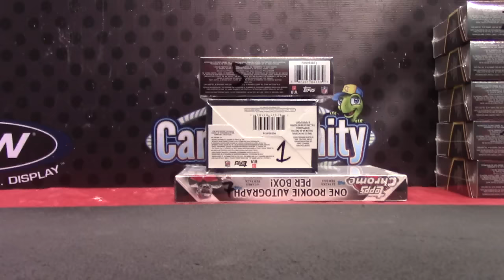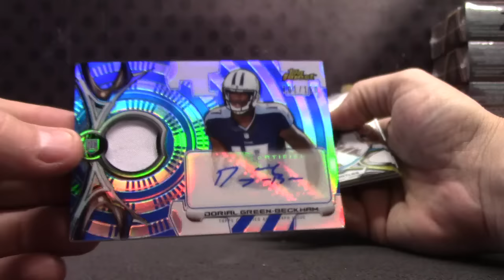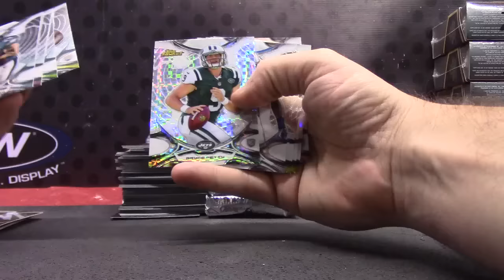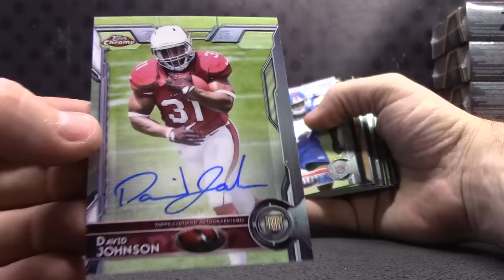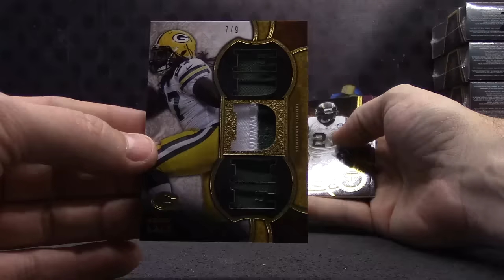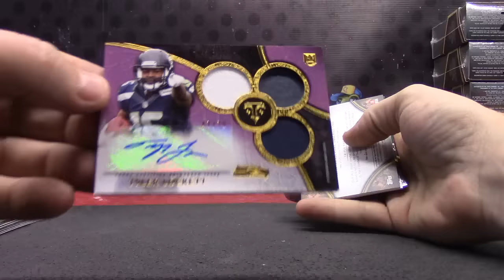James' 2015 Topps Chrome, Finest & Triple Threads NFL 3 Box Break